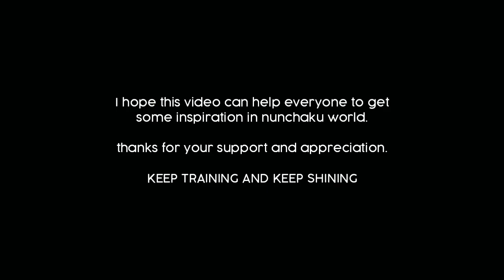Nunchaku Lab - Unstopablle Freestyle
This is my favorite move to make a combo in double freestyle. I hope this video can give you some of inspiration in your nunchaku world, thank you!